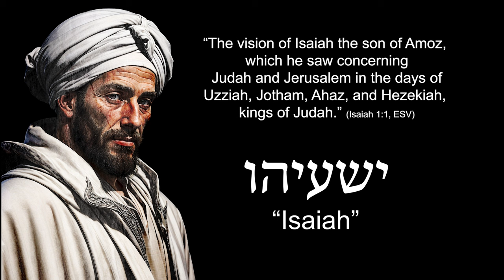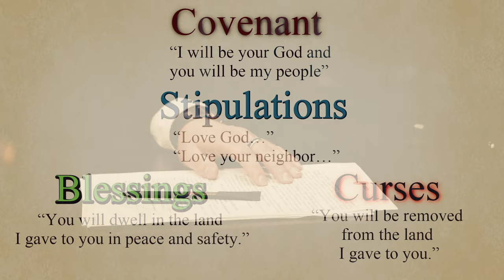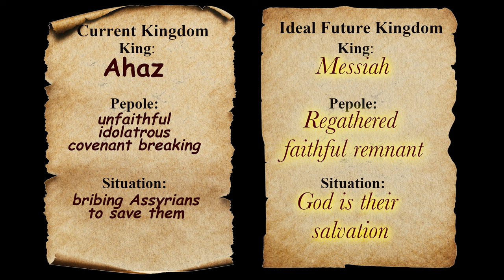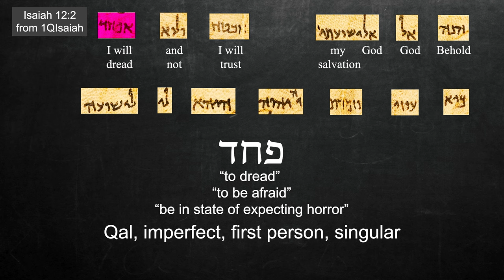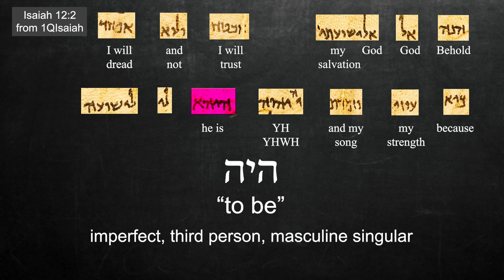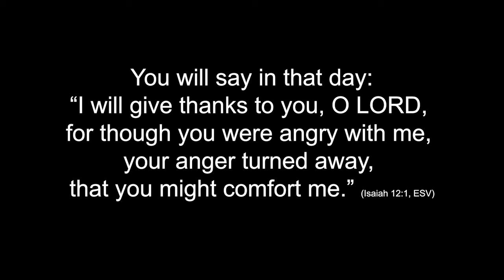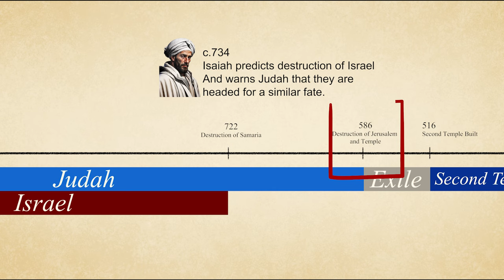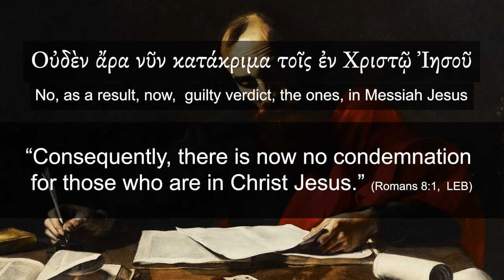I will Not Dread: Exegeting Isaiah 12:2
Reading from the Great Isaiah Scroll we find that when you put chapter 12 verse 2 into its original context it meaning is clear. The prophet Isaiah in the late Eighth Century BC was using a description of an Ideal future kingdom as a contrast to the current situation of the ancient nation of Judah.

0:00 Intro
0:30 Historical Context
3:20 Literary Context
6:07 Grammatical Context
11:28 Interpretation